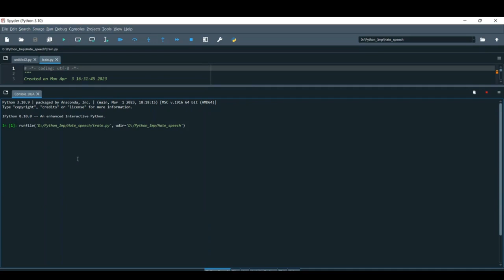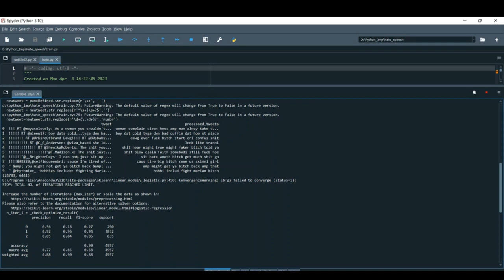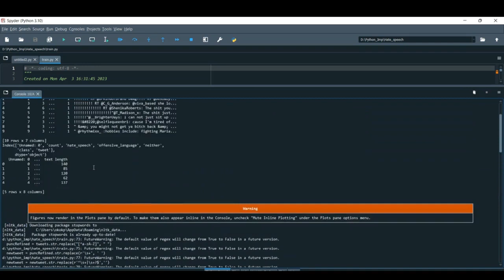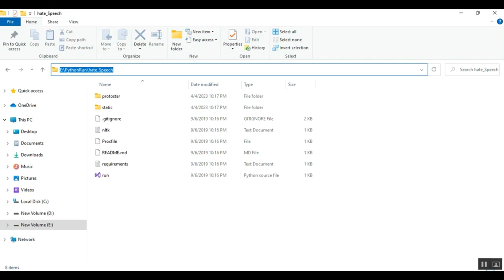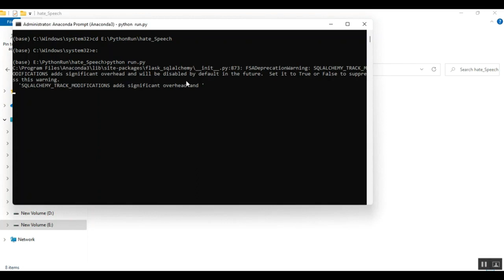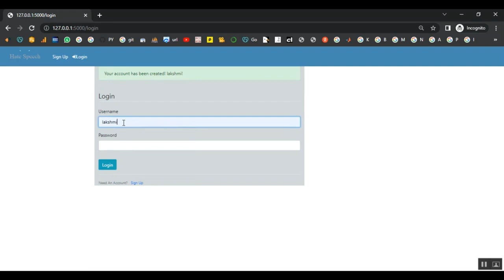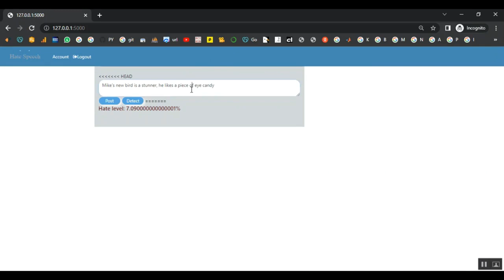Improving Hate Speech Detection of Urdu Tweets Using Sentiment Analysis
IEEE PROJECTS 2024 TITLE LIST

* Complete Source Code
* Complete Documentation
* Complete Presentation Slides
* Flow Diagram
* Database File or Dataset
* Screenshots
* Execution Procedure
* Video Tutorials
* Supporting Softwares

Support Specialization
* 24/7 Support
* Ticketing System
* Voice Conference
* Video On Demand
* Remote Connectivity
* Document Customization